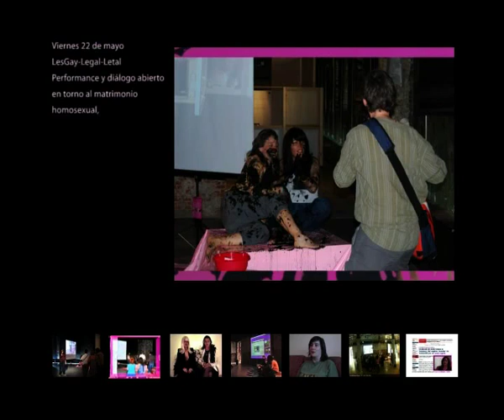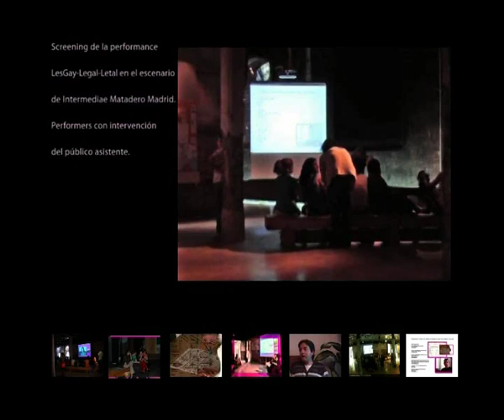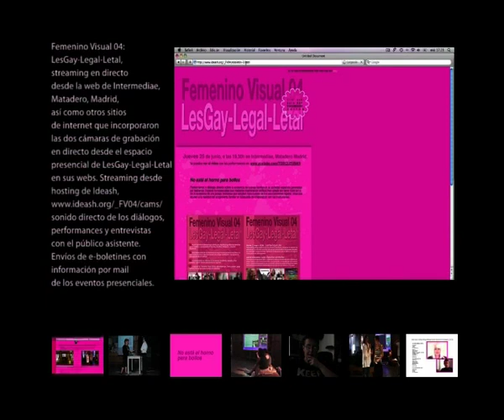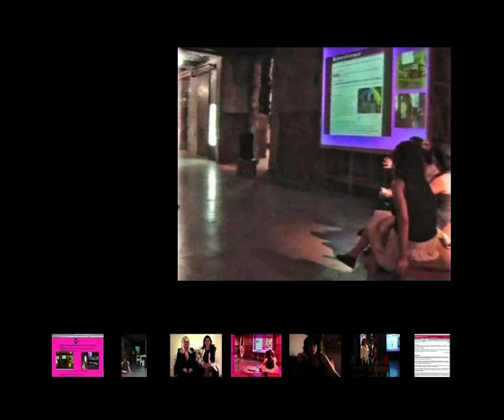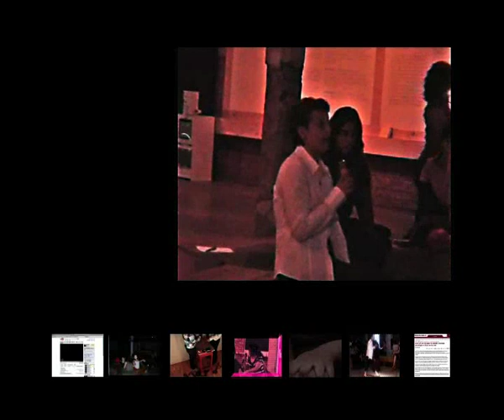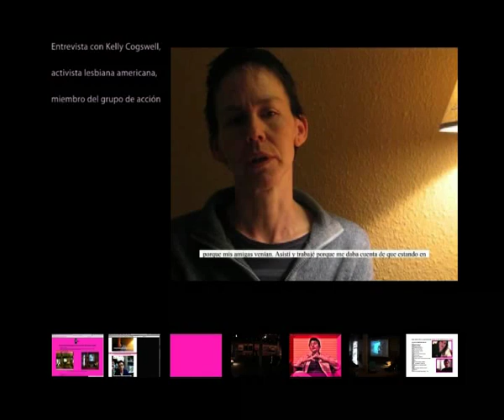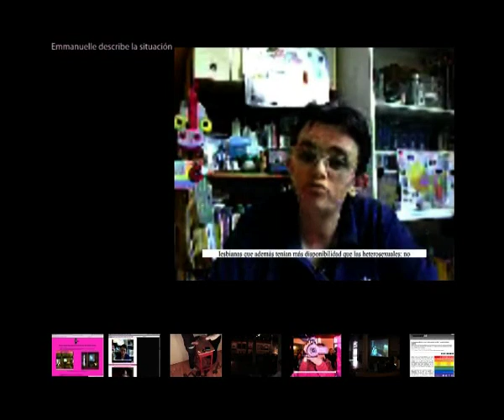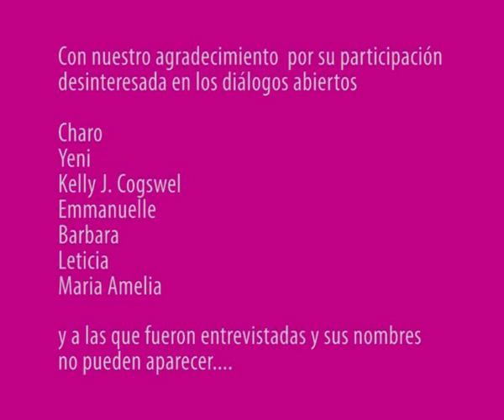LesGay-Legal-Letal sesión en directo Intermediae, Matadero 19 y 20 junio 2009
Sesión en streaming de entrevistas y performances desde Intermediae, Matadero Madrid, los días 19 y 20 de junio de 2009 sobre los derechos que la nueva ley de matrimonio homosexual permitía el acceso.